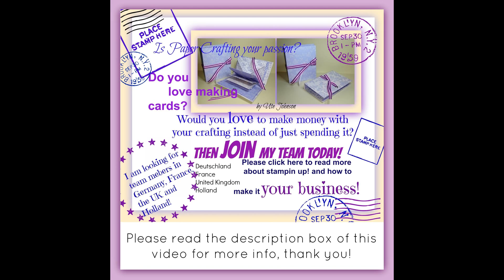The Aquariumbox!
UK independent stampin up! demonstrator, Crafty JoJo shows you her newest make, the Aquariumbox!